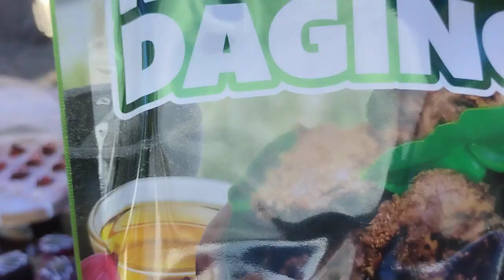Stall 45A Gayastreet Kota Kinabalu ✅✔️💖😘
Every Sunday..

Menu..
variety of home made pastry's
and home made of Beef Rendang.

you can visit here on every Sunday
at 6am_12pm(Sunday only)

use headphone for better experience_Peace.